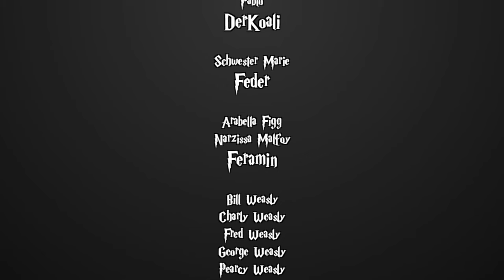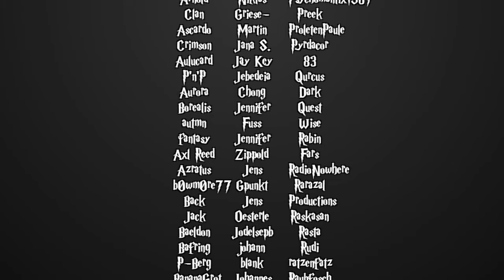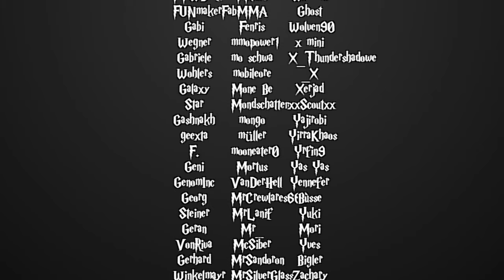[Fanfiction] Harry Potter und die Schatten der Vergangenheit -169.3 - Gespenstisches